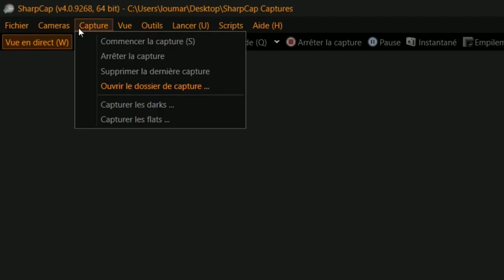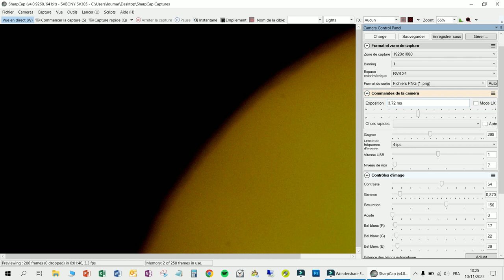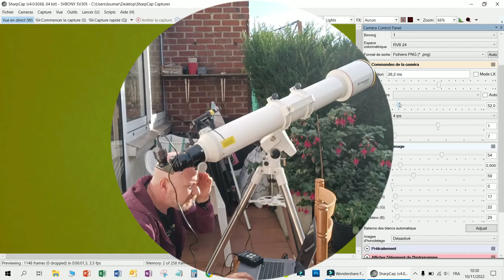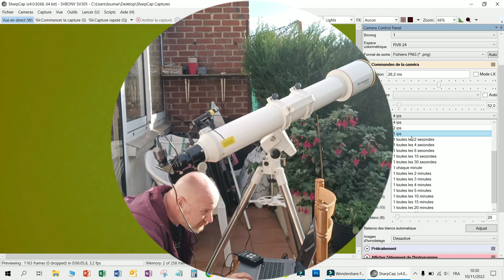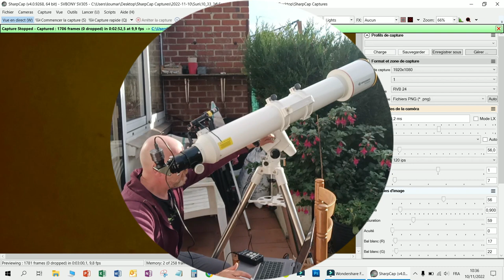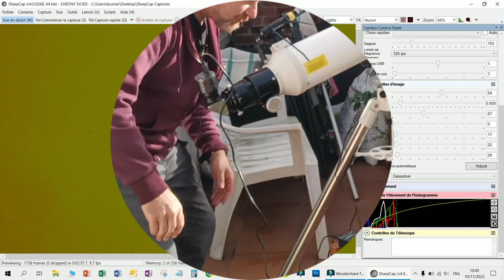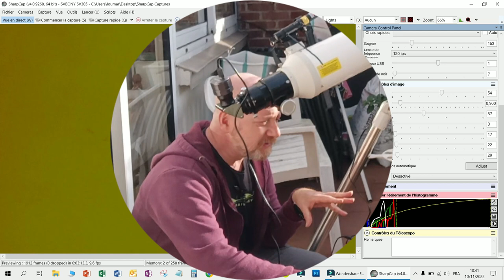Le Soleil - SV305 SvBony et la lunette 127L/1200 Messier Bresser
Le Soleil - SV305 SvBony et la lunette 127L/1200 Messier Bresser. Première sortie officiel de Paulette la Lunette. Je test le Soleil avec la 127L/1200 Messier de chez BRESSER et la caméra planétaire SV305 SvBony. Je tatonne encore un peu !